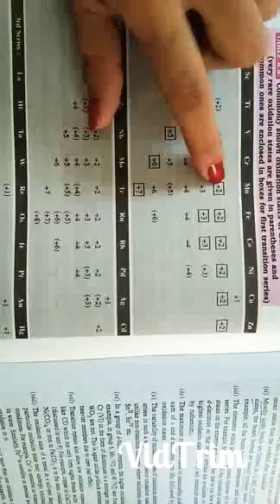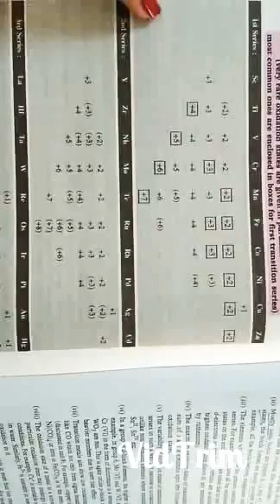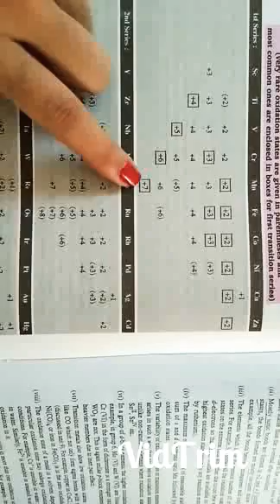Class 12th | Oxidation states of d block elements